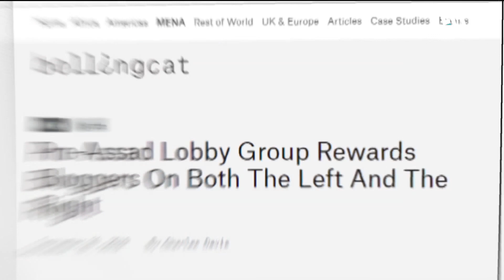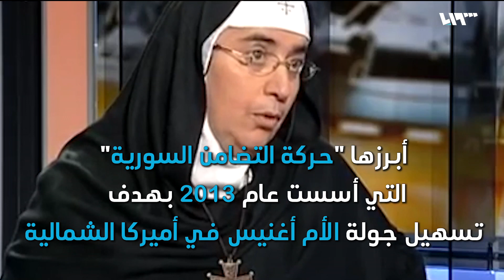تحقيق يكشف.. الأسد مول مؤسسات غربية لتلميع صورته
كشفَ موقعُ بيلينغ كات، الخاصُّ بالتحقيقات الاستقصائية، عن تورط نظامِ الأسد بدفعِ رشىً طائلةٍ لسياسيين وإعلاميين غربيين، بغرض تلميعِ صورتِه المشوَّهةِ في الخارج، وقد أكد الموقع استناداً إلى تحقيقاته أن بين المتورطين نجومَ صحافةٍ وسياسةٍ ويوتيوبرز، دافعوا عنه دائماً بعد أي مجزرةٍ يرتكبها، لا سيما بعد هجماتِه العديدة بالأسلحة الكيماوية..

هوتبيرد HD
V 12520